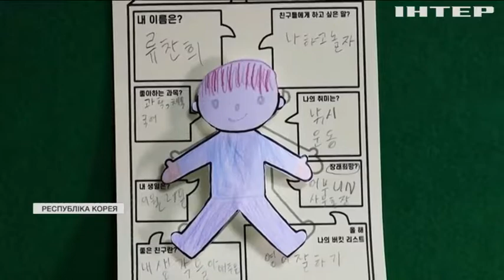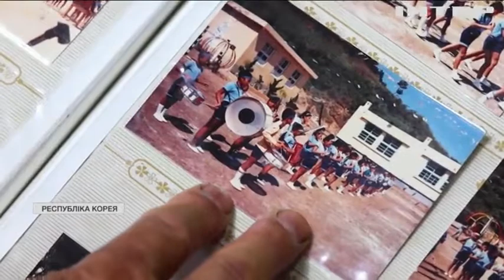Південна Корея опинилася на порозі демографічної кризи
Показники народжуваності в країні є найгіршими у світі, а населення старіє рекордними темпами - чому корейці не хочуть заводити дітей?